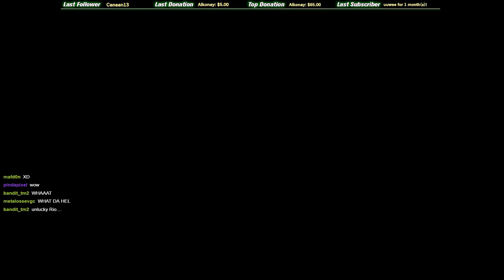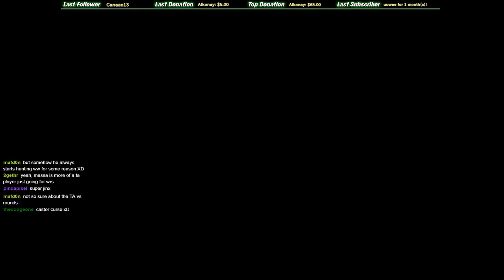PDC Grand Final (Papou, Clem, riolu, Chuck)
I was casting the GrandFinal of this Dirt competition. 1st place gets 200€, 2nd place 125€ and 3rd place 75€. It's played in Cup mode until 120 points. Have Fun!    ;)